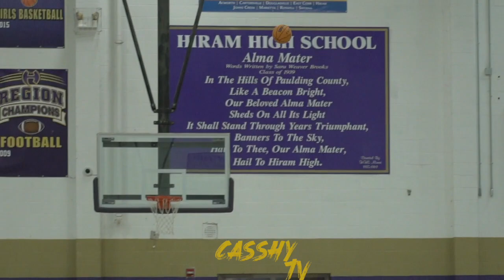4 STAR Eric Gaines and Lithonia High Battle It Out Against Hiram High For The Sweet 16 Spot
4 Star Senior Guard Eric Gaines from Lithonia High and His teammates battle it out against Hiram High To enter the sweet 16 and also gain a step closer to becoming state champs.

PLEASE BE SURE TO FOLLOW OUR OTHER SOCIAL MEDIA ACCOUNTS